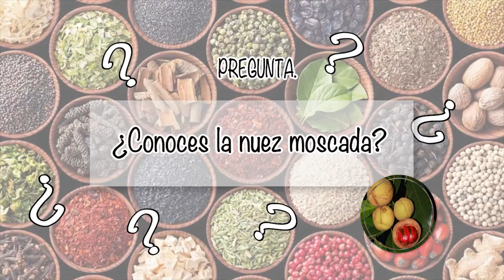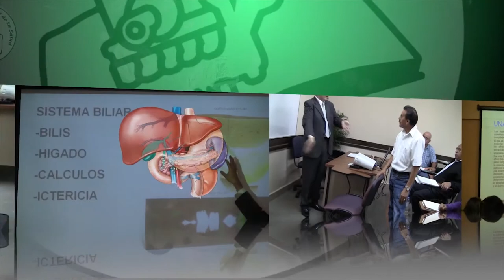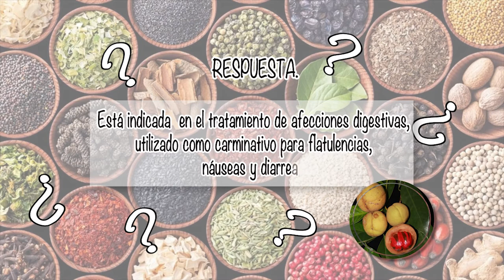NUTRIBELLA - CIDRA BUDA con Victor Hugo Bocanegra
En tu programa NUTRIBELLA nuestro Asesor Herbolario te habla sobre: CIDRA BUDA